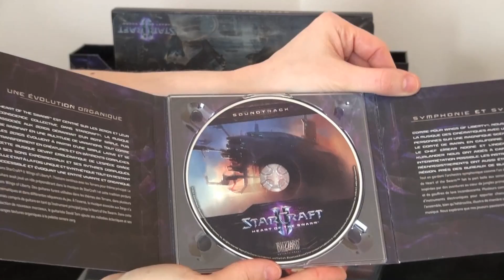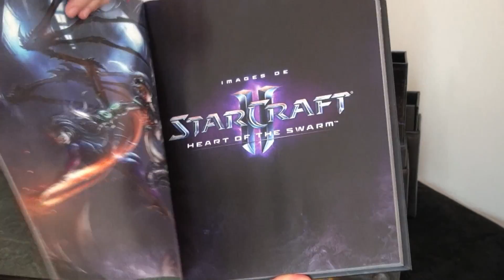Présentation de l'Edition Collector Heart of the Swarm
Présentaion de l'Edition Collector Heart of the Swarm